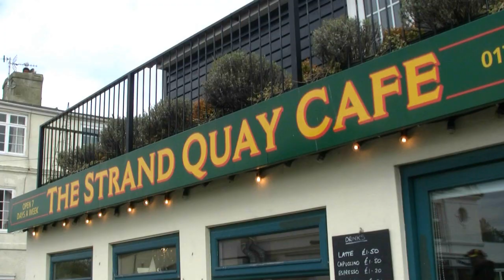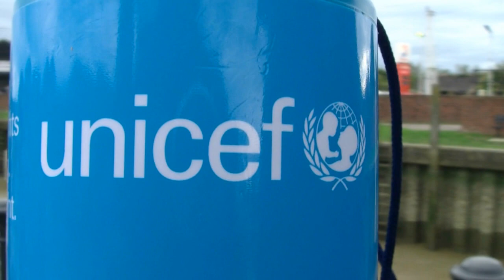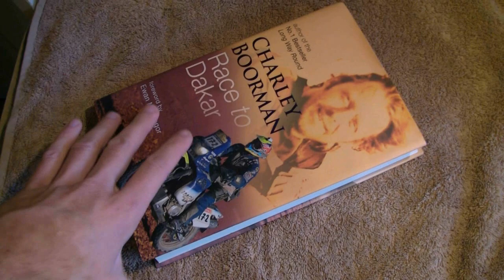London to Dubai 2011 Trip Preparation Short Films Episode 5 by Alexis Cardes Motorcycle Adventures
John and Alexis go fundraising in Rye